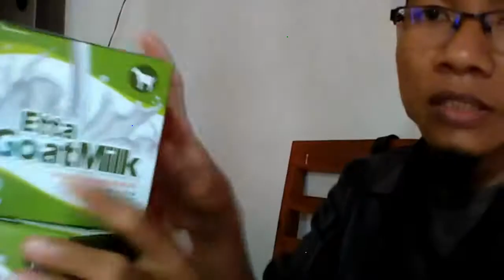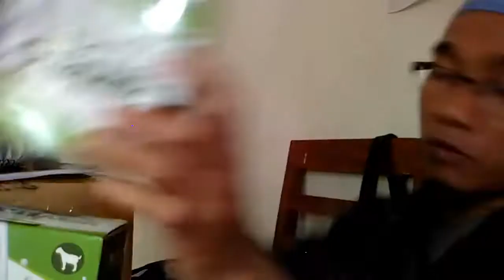Jual susu kambing campur kurma di Singkawang WA 081282707458